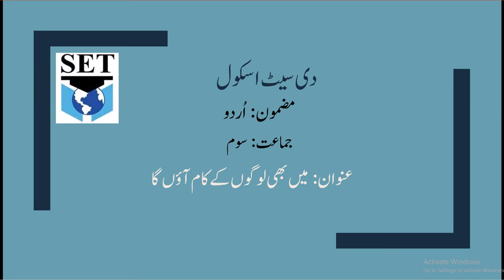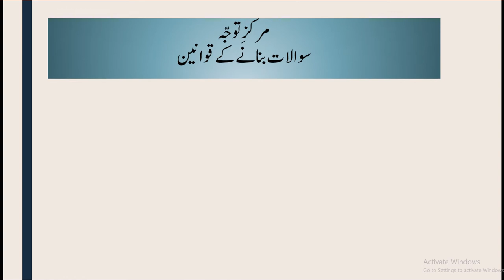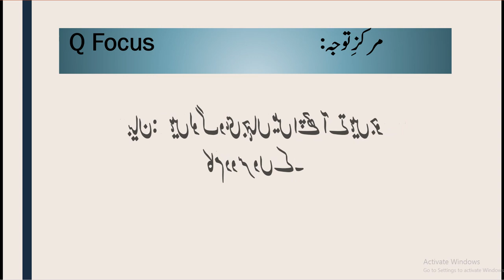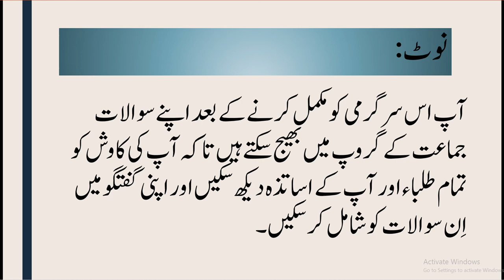Class III Urdu topic 2 نظم پیشے Q Focus